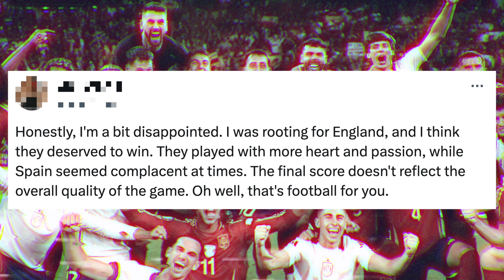Cristiano Ronaldo REACTS to Spain Winning The UEFA Euros 2024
Cristiano Ronaldo has reacted to Spain winning the 2024 Euros after their match against England.